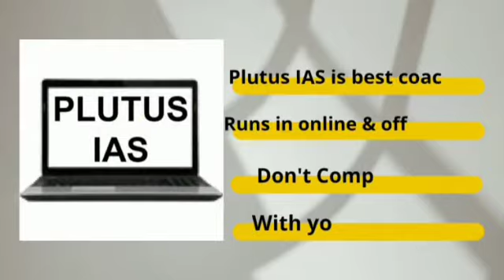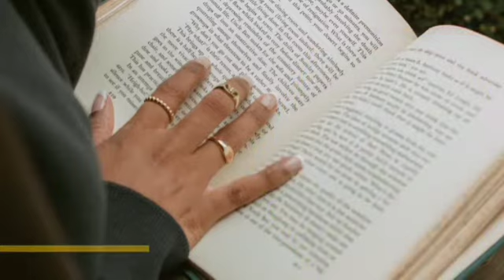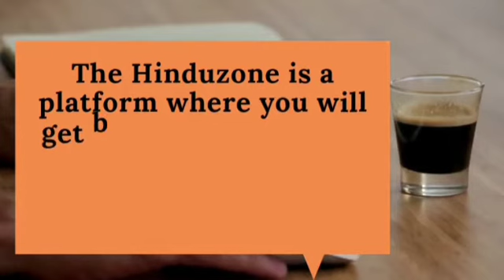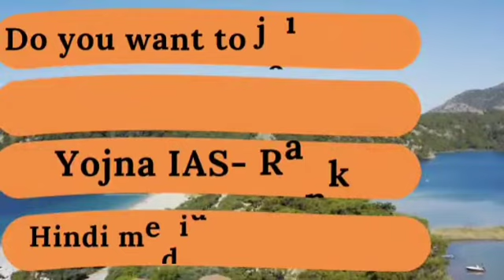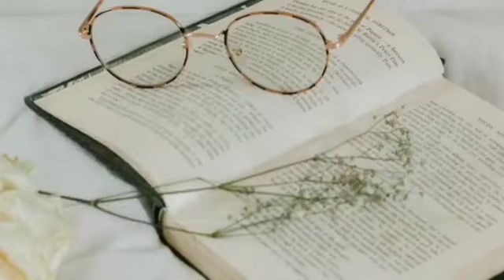Best IAS coaching in Madurai || Top IAS coaching in Madurai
Best IAS Coaching in Madurai
Top IAS coaching in Madurai

Are you searching for top IAS Coaching in Madurai